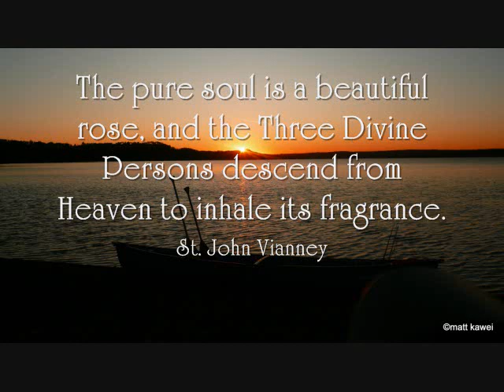Yours to Discover: Splendid Summer Scenery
Few reflection shots for your enjoyment